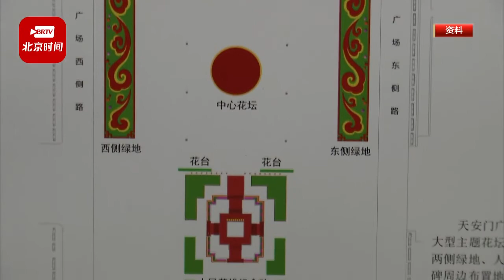18米高245吨重 国庆主题花篮亮相天安门广场